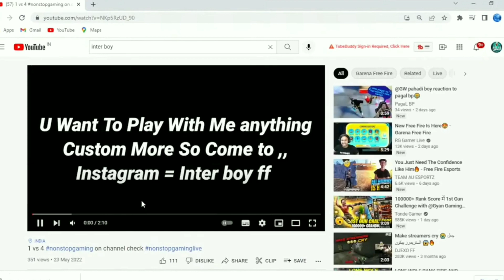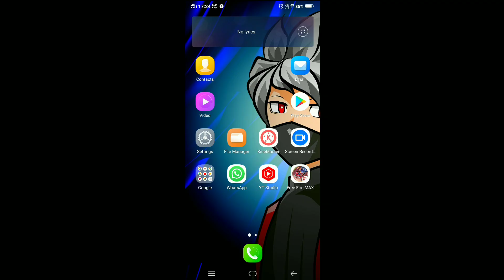ALL YOUTUBER SHOCK 😮 i am really 3 gb ram player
MY INTRODUCTION

✅Indian player!!

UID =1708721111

I G N = INTER BOY 1K

📱DEVICE = Vivo 1811📲 (3GB RAM) { 32GBSTORAGE}
💡EDITING= Kinemaster = Recording = screen recorder
🏷Thumbnail = Ps Touch = PixelLab = Picsart √√

🎯 DPI ? ,NORMAL= 360

 | Tags ignore :
nonstop gaming reaction, nonstop gaming live reaction, nonstop gaming reaction on rajbir ff, nonstop gaming reaction on my 1vs4 gameplay,
Non stop gaming react one me nonstopgaminglive non stop gaming shock
low device player
1 gb ram
1 vs 4
1 vs 6
2 gb ram
3 gb ram
Garena free fire Guild test pagal m10 1 vs 4
NG TUFAN No lag Non stop 1 vs 4 Non stop gaming Pagal m10Pagal m10 shortSmooth gameplayTahirfuego ffTahirfuegopagalm10Ultra gameplaynon stop gaming reactnon stop gaming reactionpagal m10 exposedpagal m10 gameplaypagal m10 vspagal m10 vs xerox ffraistar exposedraistar gameplayraistar vs pagal m10raistar vs zerox ffshiva bhai gaming exposed garena free fire total gaming vs gyan gaming